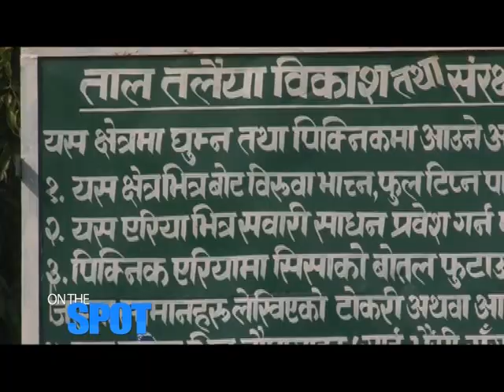on the spot @ Itahari Taltaliya